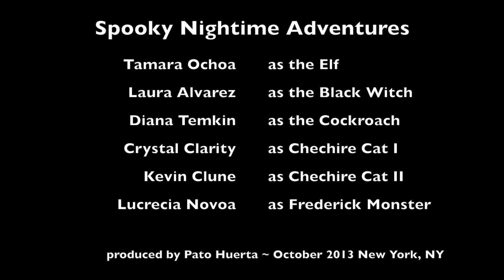2013 Spooky Nightime Adventures at the New York Botanical Garden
Lucrecia Novoa with her Creatures in a roving performance at the New York Botanical Garden, October 2013.